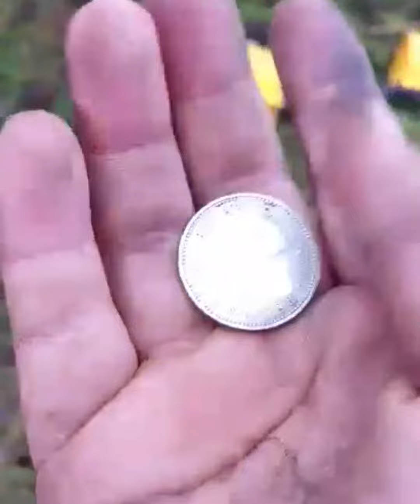Metal detecting a ww1 firing range. we found some bullets and a old one shilling coin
Short video of our first try at Metal detecting we went to a ww1 firing range.